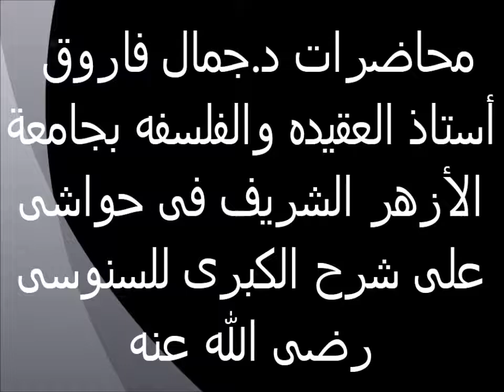35- ضعف القول بصحة التقليد حواش على شرح السنوسية الكبرى الدكتور جمال فاروق